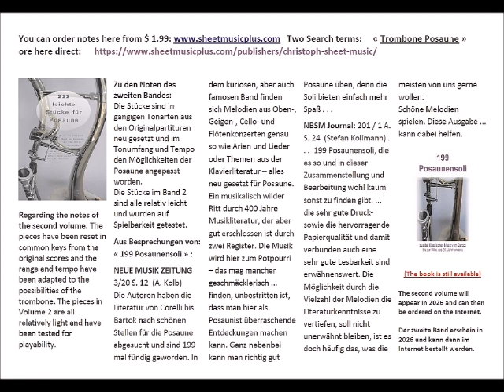Mendelssohn Bartholdy, Felix Andante Belief Opus 102 Buch 8 No 6 aus Lied ohne Worte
auf deutsch:  - (in english: see below - en français: voir ci-dessous)
Aus einer großen Sammlung leichter Stücke für Posaune hier eine Kostprobe. Das Stück ist zwar korrekt – aber nur vom Computer (nicht so schön!) eingespielt worden, um zu zeigen, wie einfach es gesetzt ist.  Einzelne Stücke gibt es bei sheetmusicplus.com. (Publisher: christoph)
in english:
Here is a sample from a large collection of easy pieces for trombone. The piece is correct - but only recorded by the computer (not so nice!) To show how easy it is to set it. There are individual pieces at sheetmusicplus.com.  (Publisher: christoph)
en français:
Voici un échantillon d'une large collection de pièces faciles pour trombone. Le morceau est correct - mais seulement enregistré par l'ordinateur (pas si beau!) Pour montrer à quel point il est facile de le régler. Il y a des morceaux individuels sur sheetmusicplus.com. (Publisher: christoph)